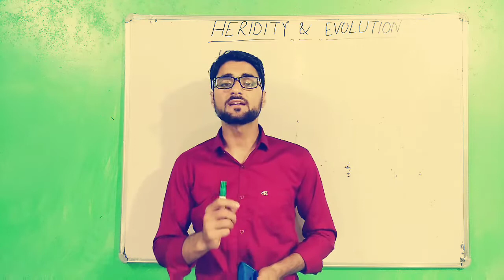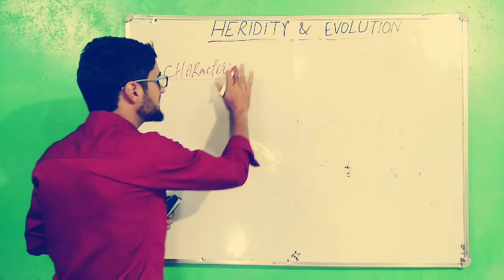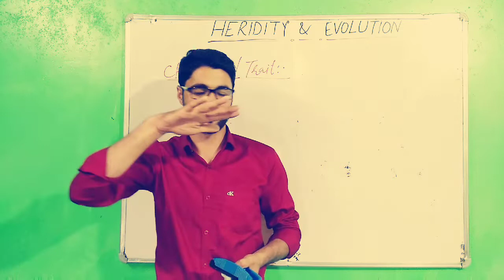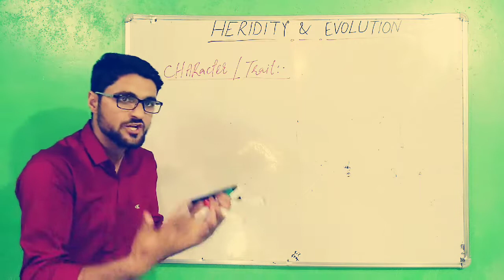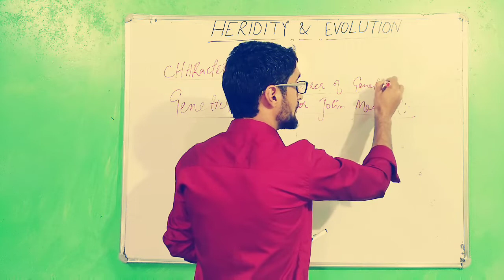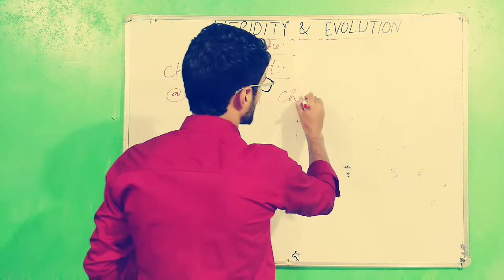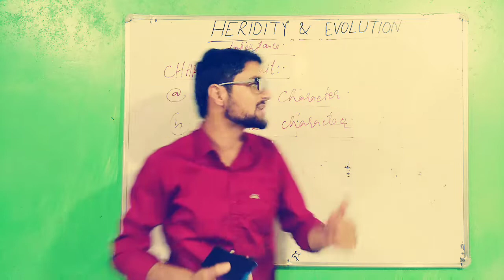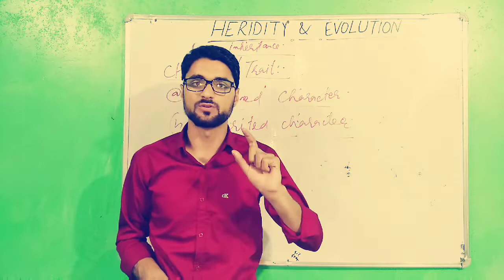Heredity & Evolution | LEC 1 | class 10th & 12th | Davood_Sir